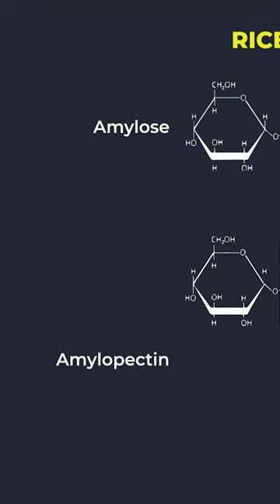How Japanese Sake differs from Wine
IT CAN NOW BE REVEALED! In the summer of 2021 I spent one week making Japanese Sake at Gakkogura - a brewery school run by Obata Shuzo. Now, you can join me on this adventure in a multi-part documentary series exclusive to Kanpai Planet.